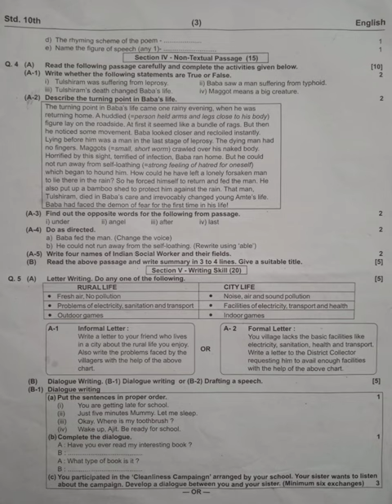Std 10th English | first term examination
first term examination std 10th english question paper#इयत्ता 10वी प्रथम सत्र परीक्षा प्रश्नपत्रिका Jyotsna Pawar#by Tawar madam#तवर मॅडम #